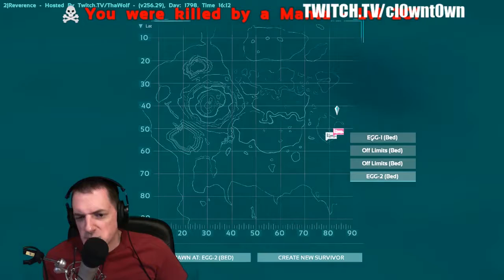Ark 130- HL - Don't Mess with the Basilosaurus Guard Dogs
Season 3 - Mantas that guard the Basilosaurus are too much for me.

Current Rates For Both Servers: Difficulty Offset 1.0 (MAX) / x2 Spd Night / x1 Exp / x2 Gather / x10 Crop Growth / 100% Faster Egg Lay / x10 Tame / x10 Breeding Speed / Breed&Mate CDs -50% / Crosshair Enabled / DMG TXT Enabled / ShowMapLoc Disabled / Wild Dino Dmg 150% / DMGTXT Enabled

Content is always free, and all we ask is viewership.

All proceeds go to the following:

80% Ash's college fund
20% Back into the Stream

I want my son to understand that money doesn't come easy, that it only comes from work. Streaming is work, a lot of work, but in the end, we're not roofing, running duct work in a hot attic, or standing behind a counter for 12 hours selling retail. I want Ash to relate to money in a hard physical and emotional sort of way that it is a struggle, often physical, to produce it. Therefore, we are committed to doing live (if possible):

1x Pushup per dollar via the Pushup-Cam!

*We may (and have) carry over an excessive amount of pushups owed to the next show :)